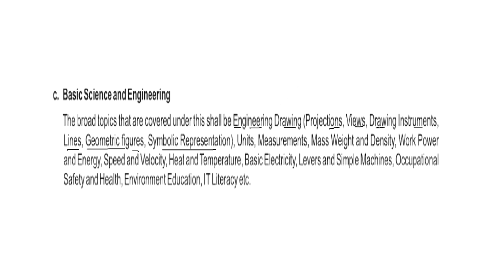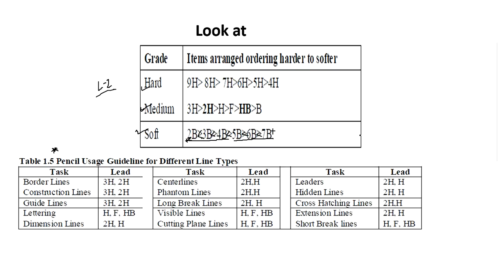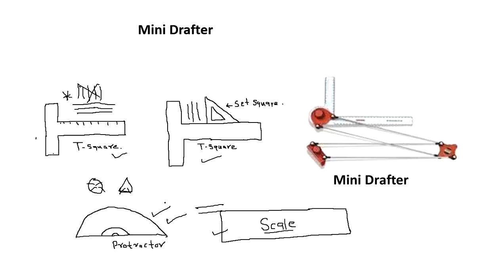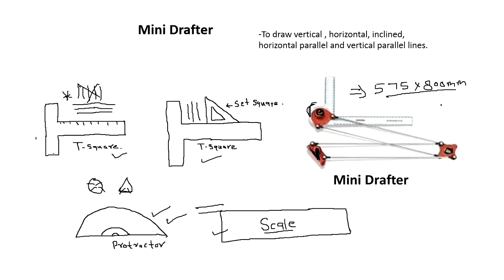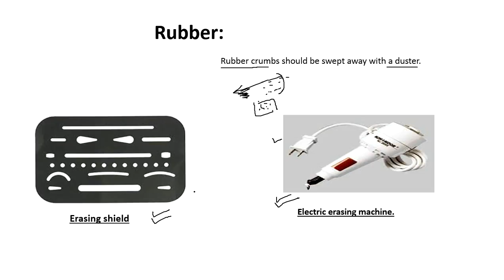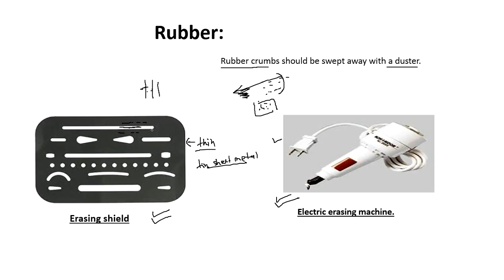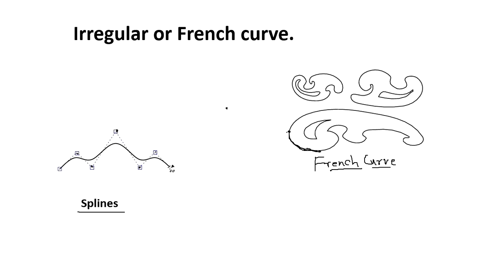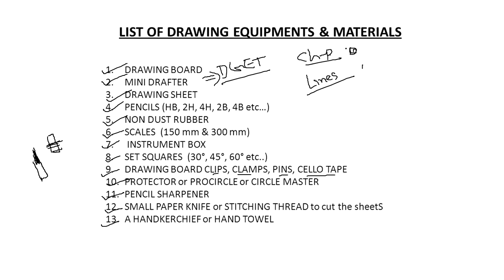Engineering drawing for ALP CBT 2, Lecture 3 theory.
एकदम शुरू से सीखो मेरे साथ engineering drawing, बिकुल आसन शब्दों में , हिंदी और english दोनों में | come fast , dont be late.